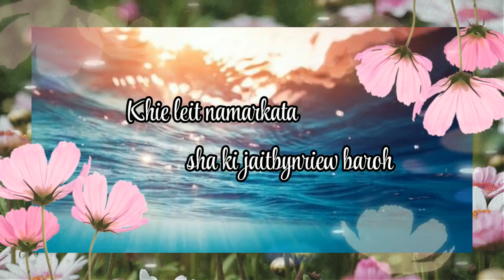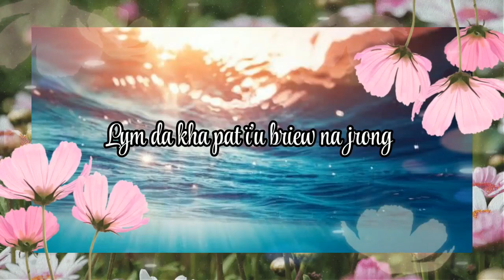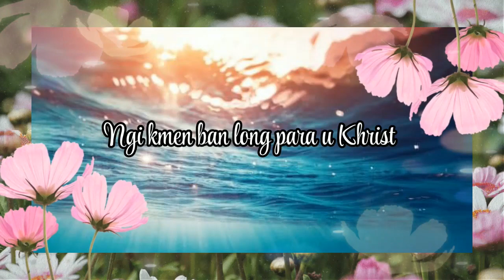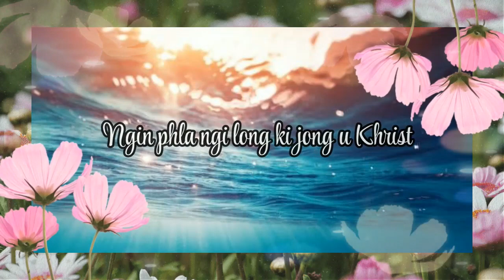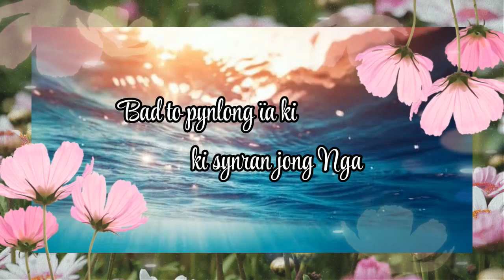Ïa Nga La Ai Ka Bor Baroh || Lynti Bneng 480 - Saiñ Marweiñ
ÏA NGA LA AI KA BOR BAROH

Ïa Nga la ai ka bor baroh ha bneng bad ha khyndew
Khie leit namarkata sha ki jaitbynriew baroh
Bad to pynlong ïa ki ki synran jong Nga
Pynbaptis ïa ki ha ka kyrteng u Kpa
Bad u Khun bad u Mynsiem Bakhuid.

Ka Baptisma jingkha arsien
Ka long khyrdop sha ïing u Blei
Lymda kha pat ï'u briew na jrong
Um lah ban rung Hima u Blei.

Ka Baptisma ka ai ha ngi
Jinglong Khun-blei ka bashisha
Ngi kmen ban long ki khun u Blei
Ngi kmen ban long para u Khrist.

Ngi long ka mluh jong ka pyrthei
Ngi long jingshai ryngkat u Khrist
Ngin ïaineh skhem haduh jingïap
Ngin phla ngi long ki jong u Khrist.